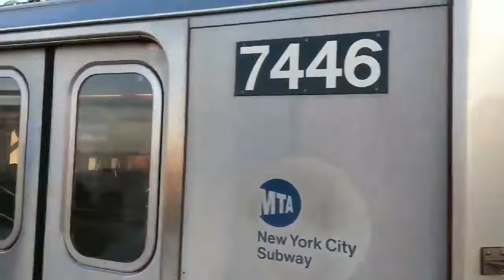Train action at Woodside/61 St station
Mostly consisting of R188 7 train and a bit of M3/M7/C3 + EMD DM30AC train footage from LIRR. Taken March 4, 2019.